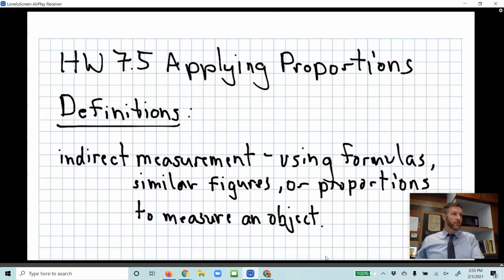HW 7.5 Notes